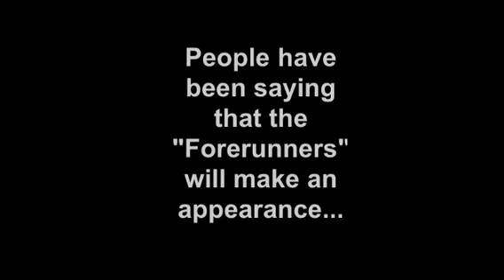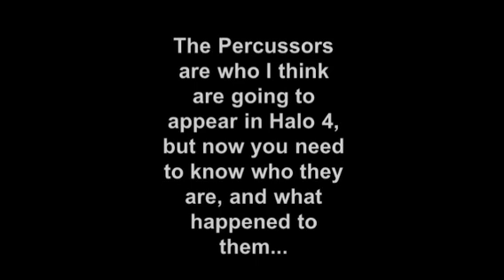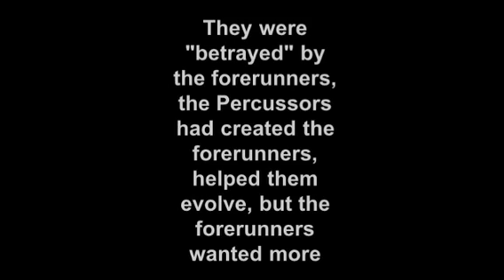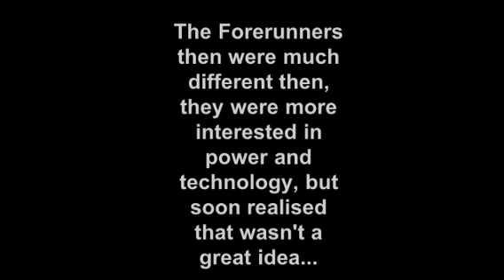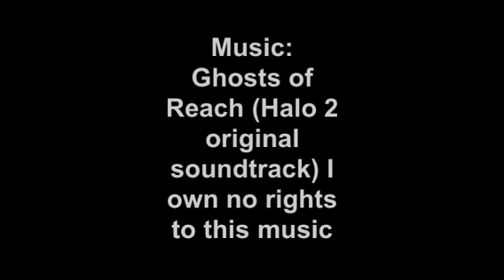Halo 4 Enemies/Ally's story explained: Part 1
New update for Halo 4, this is what I think is going to happen in Halo 4, be sure to comment and tell me what you think :D this vid is in 3 parts, this is the first, be sure to watch the others

Music: Ghosts of Reach (Halo 2 original soundtrack) I own no rights to the music